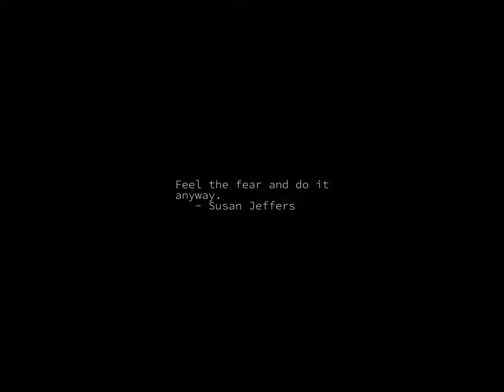Sunrise Time-lapse: Friday, January 06, 2023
On this day:
   Millard Fillmore's birthday (let's party!)
   Maria Montessori opens her first school in Rome, 1907
   Children's Day in Uruguay
   Three Kings' Day in Puerto Rico
   Cesar Cui is born in Vilnius, Russia, 1835
   Max Bruch is born in Germany, 1838
   Alexander Scriabin is born in Moscow, 1872

Today's random fortune, quote, or snark:
Management is not responsible for loss or damage.